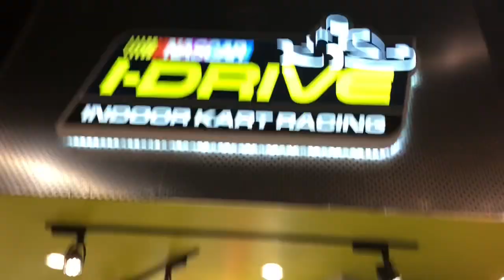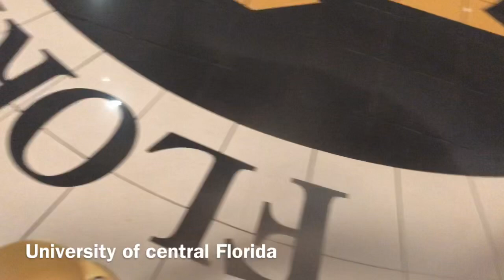Orlando Vlog universal studios| I-Drive NASCAR AMSC Upward bound trip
We did a few college visits but I didn’t record them but we went to Valdosta State , university of central Florida, and Bethune Cookman University. Sadly we didn’t touch any water no beach or pool Ig I’ll try again in the summer.

I know y’all peeped the new intro and outro 😁😁I had it for a while now but Funny story I can’t change my YouTube name for 90 days I didn’t know that when I made the intro so that’s my future YouTube name if y’all were confused

FMOIG @iamlakaylaa
AMOSC @theyadore.lala